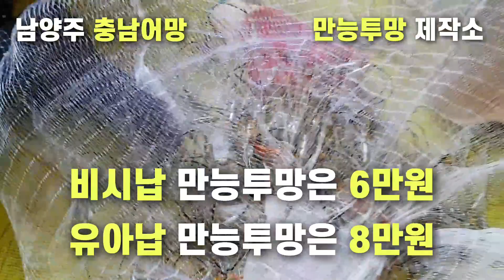충남어망만능투망,투망손줄,메탈배스바다투망낚시,cast net fishing, เหวี่ยงแหจับปลา,pesca,鑄網捕魚,投網釣り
안녕하세요...일상다반사 브이로거 메탈배스입니다...2021년 4월 11일 일요일에 경기도 남양주시에 있는 수제투뫙과 기계투망 전문업체인 충남어망 방문영상입니다...수제투망의 명장이신 아버님으로 부터 기술을 전수받아 가업을 이어오시는 대단하신 여사장님께서 운영하고 직접 추를 다시고 거듬까지 올리십니다...실력도 대단하시지만 욕심 없으시고 참 소박하신 겸손함에 감동을 받았습니다...만능투망으로 유명한 곳이며 기존의 만능투망도 구입 가능하시구요...앞으로 업그레이드가 된 유아납 만능투망도 출시하실 예정입니다...3.2킬로그램의 만능투망은 양손모아치기 캐스팅을 할때 최적의 무게라는 것을 강조해 드립니다...충남어망 만능투망과 수제투망 많이들 사랑해주세요...^^

주소 : 경기도 남양주시  진건읍 배양리 562